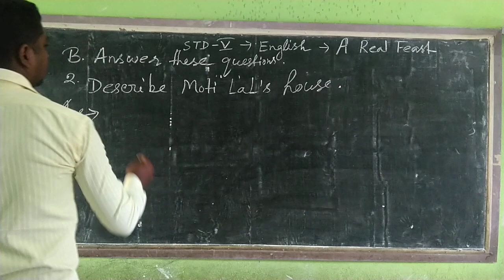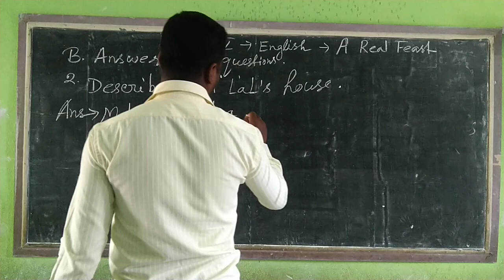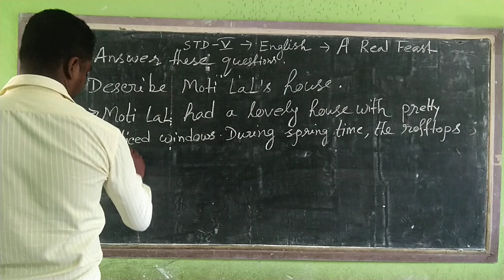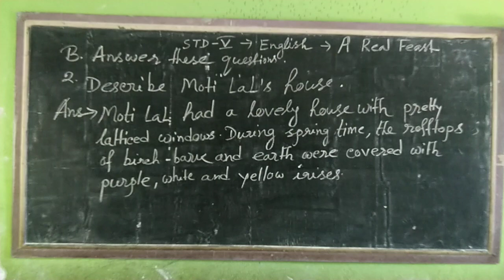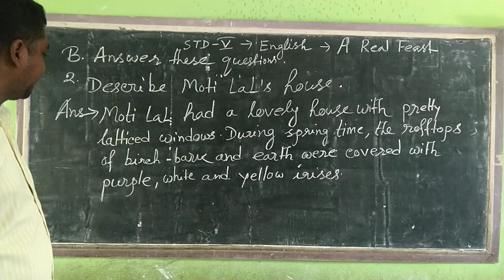STD - V ( SUB - ENGLISH )